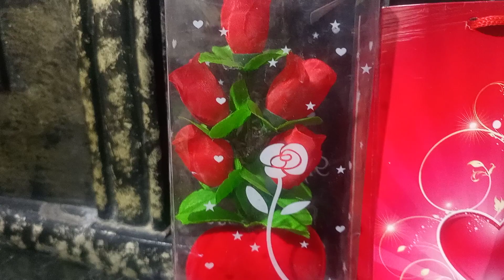بصراحه كلام من القلب للقلب 🌹🌹🌹